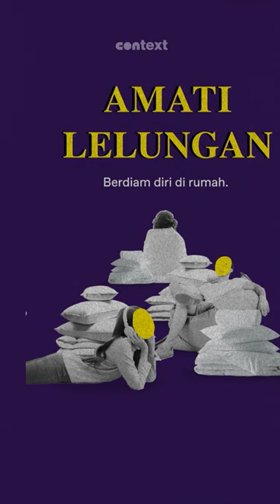Mengapa Tidak Boleh Keluar Rumah Saat Nyepi?